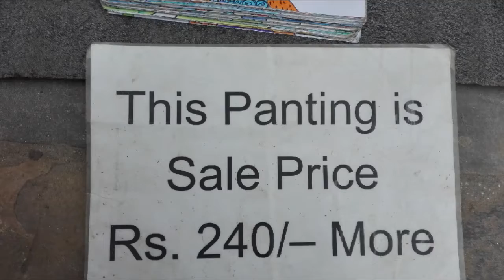DAY 180|Dashain Vibes at Kathmandu -2018| Moin Uddin Show |Daily Vlog